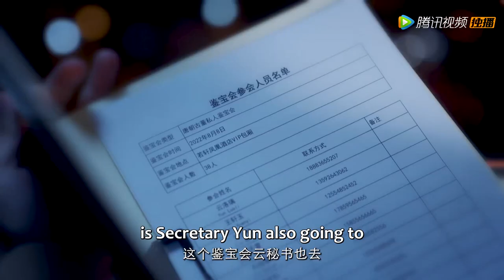EP06-10 | Things got intense! The boss fell for the girl and kissed her | [Lady from Tang Dynasty]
【Synopsis】Yun Luoli, the eldest lady of the Yun family, accidentally lost her memory after waking up from a car accident, and bumped into Du Sitang, president of the Du Group, in the hospital. Yun Luoli had a familiar sense of deja vu to Du Sitang, and Du Sitang also had...
【Starring】Kang Xi,Yang Chenghan ,Xu Xiyu ,Han Jiashun